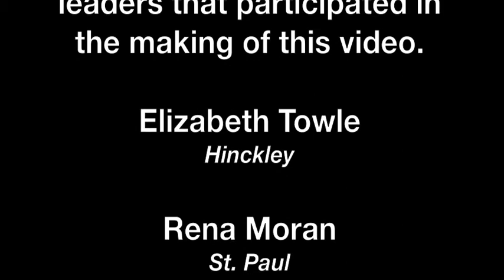reNEW.mn Progressive Vision